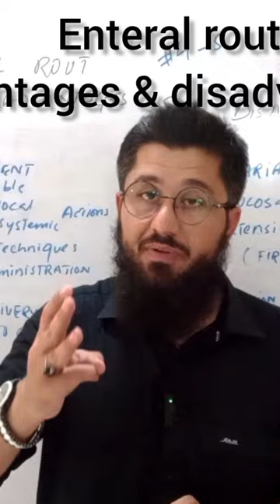pharmacology: enteral ( oral , sublingual and buccal ) route of drug administration